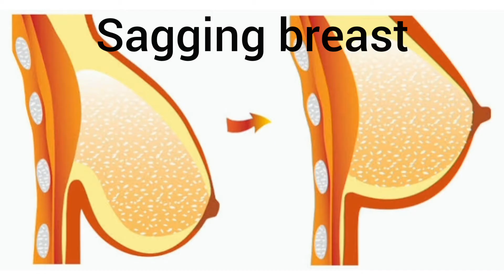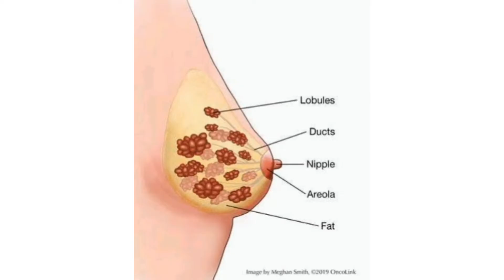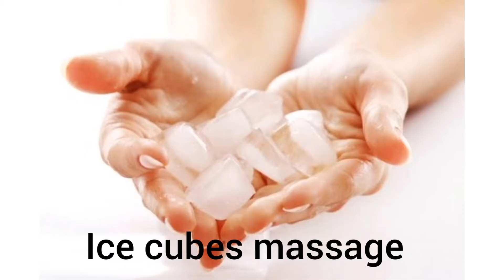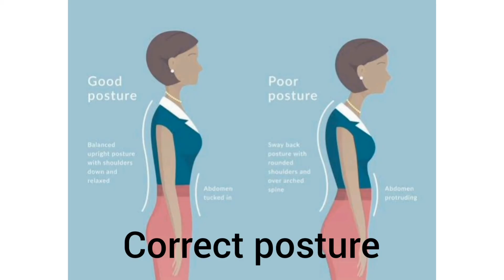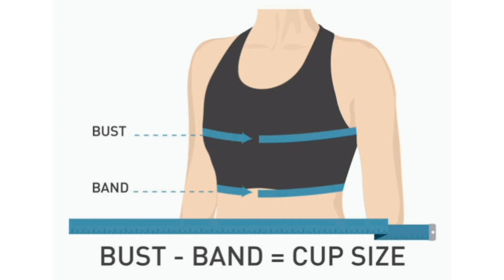Sagging Breast Home Remedies/தளர்ந்த மார்பகங்கள் home remedy/How to fine perfect bra for breast firm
Dear all ,
In this video I hav shared important tips and home remedies for sagging breast..and how to select perfect bra for perfect shape ..
Try this tips and share ur experience in comment section..